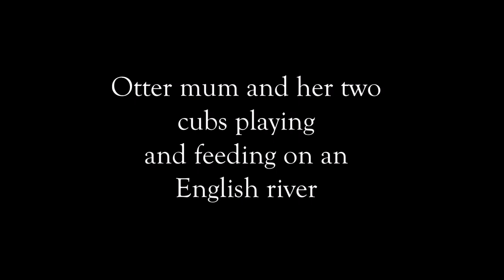Otter mum and cubs playing and feeding